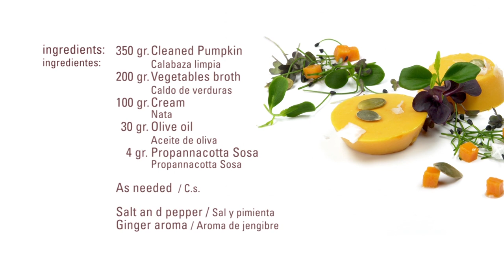Pudding de Calabaza · Propannacotta (Iota) · Texturizantes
Ingredientes:
350 g Calabaza limpia
200 g Caldo de verduras
100 g Nata
30 g Aceite de oliva
4 g Pro-pannacotta Sosa
q/s Sal y pimienta
q/s Aroma de jengibre Sosa

Elaboración:
Calentar el aceite en una cazuela y rehogar la calabaza durante 3 minutos.
Rehogar la calabaza con el aceite en una olla. Añadir el caldo de verduras y tapar la olla.
Cocer a fuego suave.
Mezclar la calabaza (con su caldo), añadir la nata, el aroma de jengibre, el propannacotta y un poco de sal.
Triturar con túrmix.
Llenar moldes con el puré obtenido.
Guardar en el frigorídico hasta que esté cuajado.
Servir.